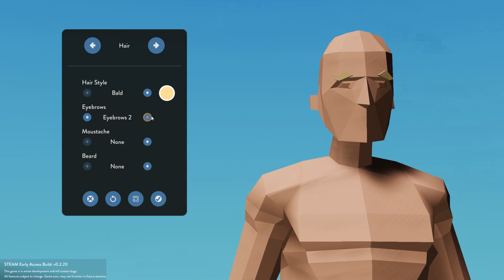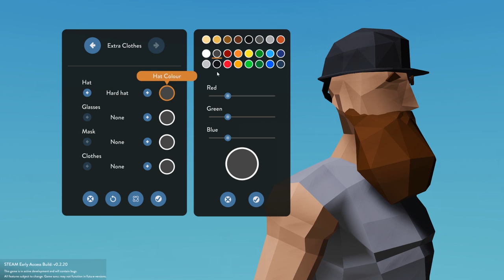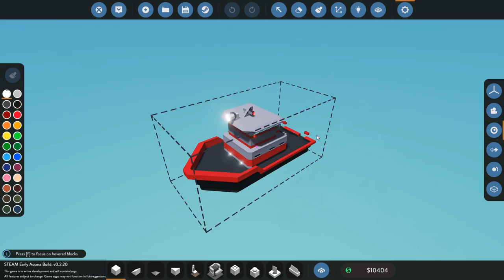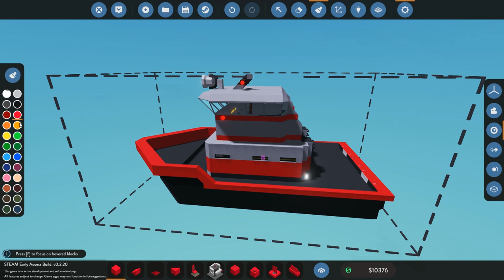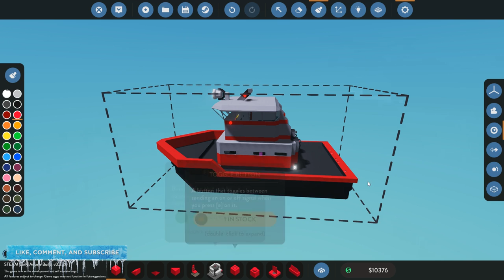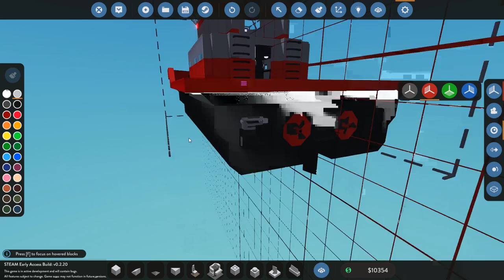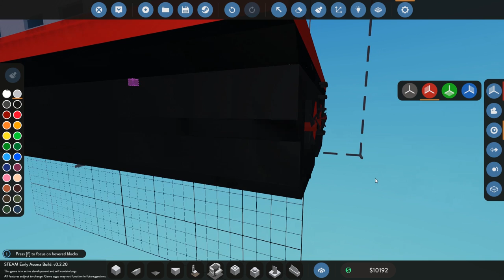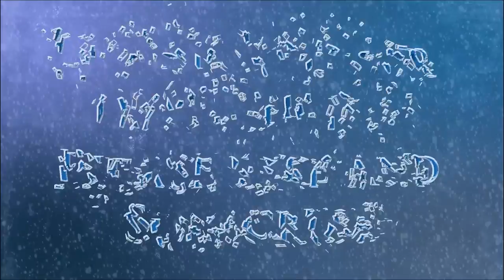Stormworks: Build and Rescue - And once more from the beginning -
The latest update made it so that save games became incompatible, so what better time than now to start anew and enjoy this fascinating game.

↓JOIN THE NORTHERN PACK↓
Want to keep in touch with fellow chat members and TheNorthernAlex? Consider joining TheNorthernPack discord server

About TheNorthernAlex
On this channel you will find mainly simulator games like Flight Simulator, X-Plane X, Farming Simulator, Construction Simulator, Euro Truck Simulator and all kinds of games related to Emergency services like Emergency 4, 911 First Responders, and Emergency 2016. Everything related to Firefighters, Police, and Emergency Medical Services.